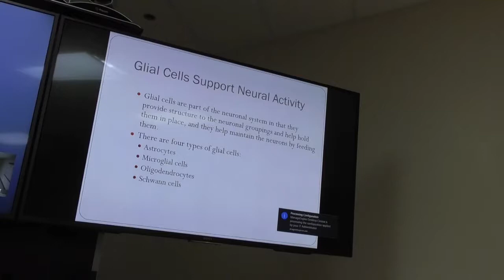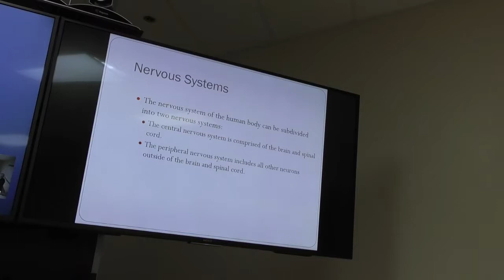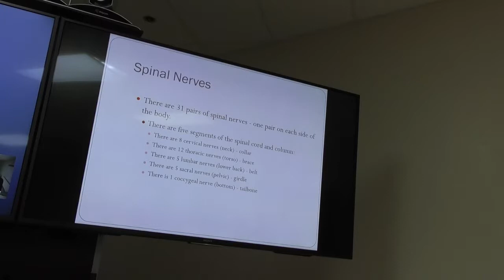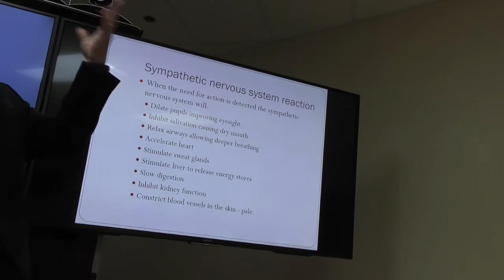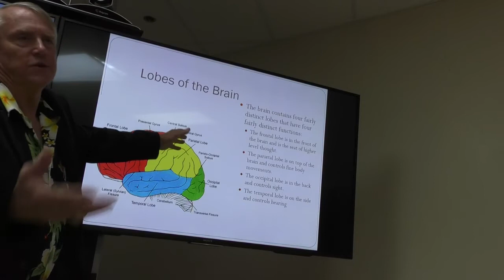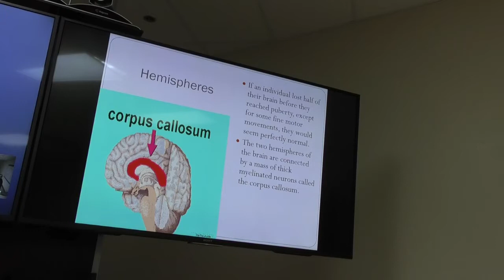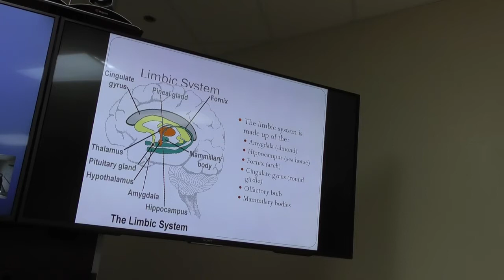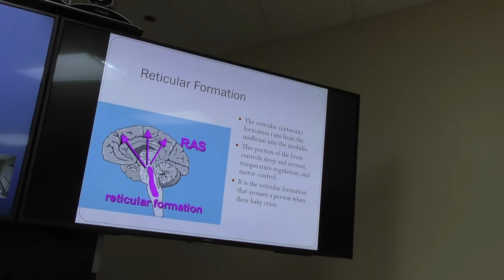Physiological Psychology August 31